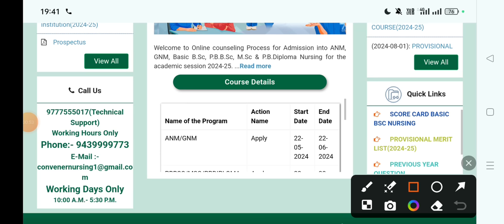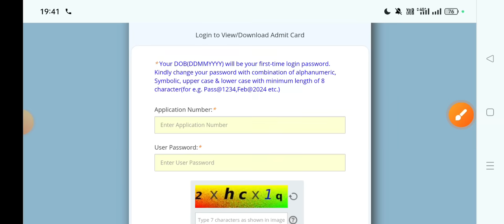Odisha bsc nursing entrance result out 🔥 | Odisha bsc nursing entrance exam 2024#nursing#result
Result Link : dohodisha.nic.in